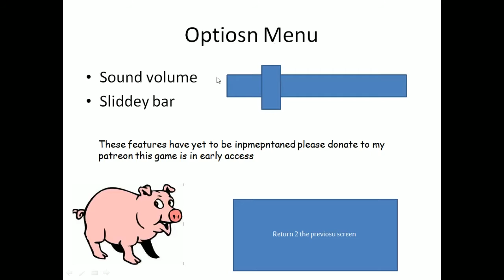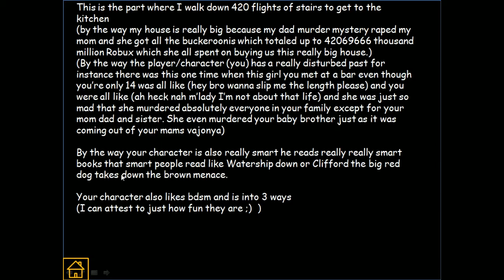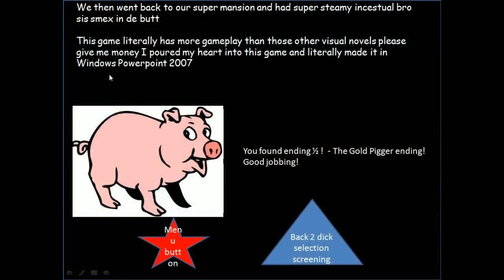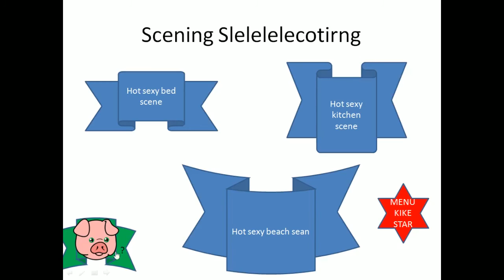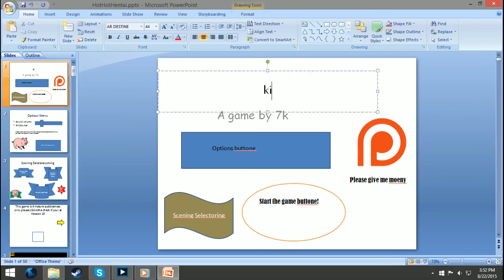Hot Hot Hentai :: [Gameplay Version]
Naruto is pretty awful tbh imho tbch jk lmfao jk fam
h a c h e h a c h e h a c h e t b h i m h o j k l m f a o j k f a m
a s s d e a d d i c k

I swear to Christ i'm not joking
out me out of my fucking misery

Holy shit Naruto you fucking will never believe it this shit
fucking believe it

R A T T L E M E B O N E S
Dciks~